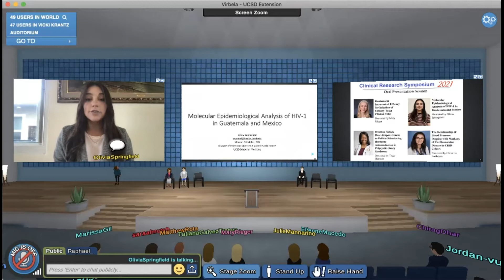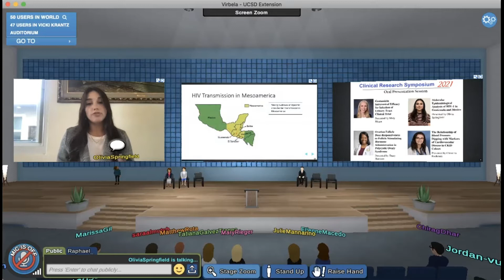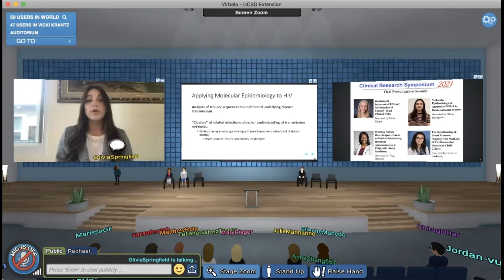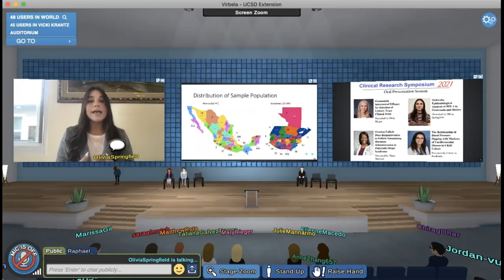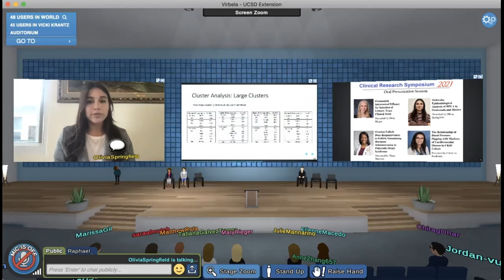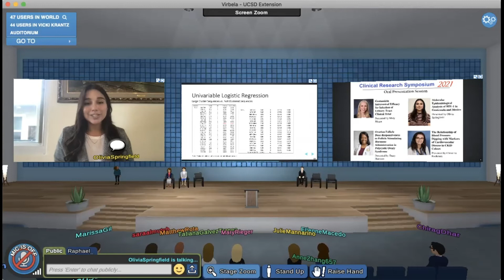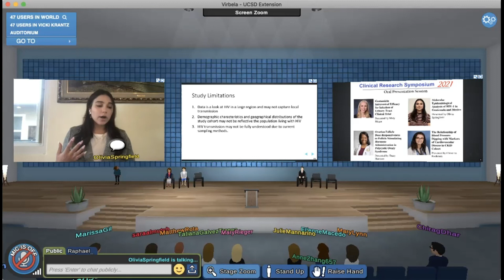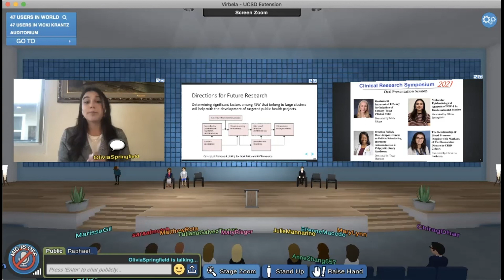HIV-1 in Guatemala/Mexico: Molecular Epidemiology Analysis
UC San Diego MAS in Clinical Research student Olivia Springfield presents her Independent Study Project on “Molecular Epidemiological Analysis of HIV-1 in Guatemala and Mexico.”